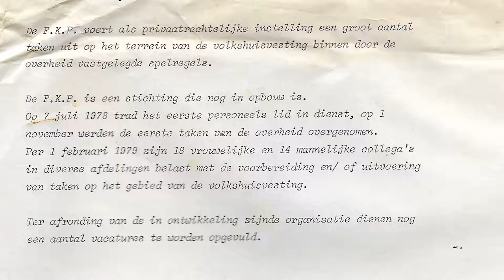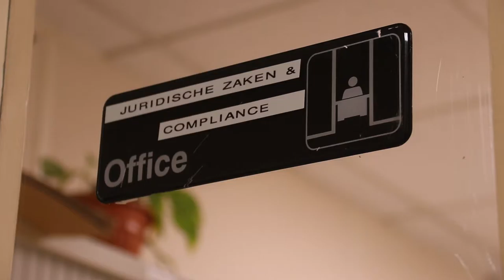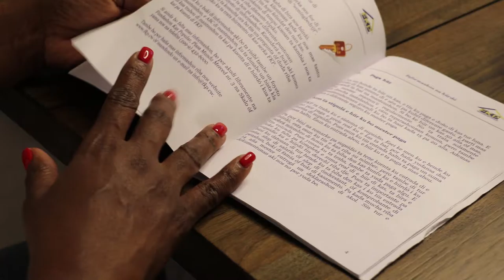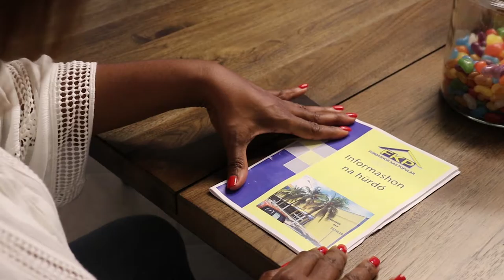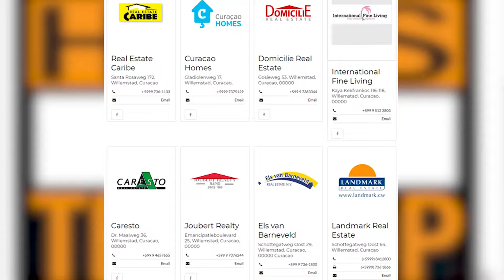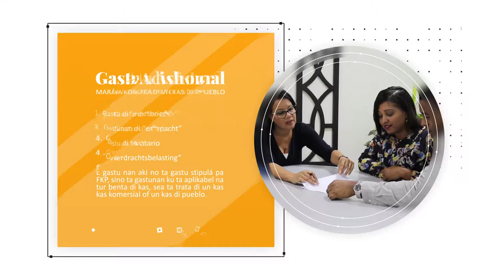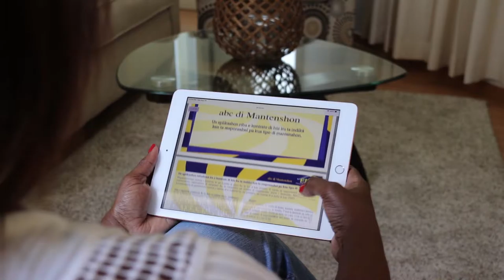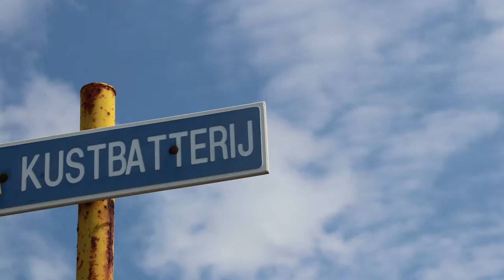FKP, Presente Praktiko i Progresivo_programa september 2019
Benta di kas di Gobiernu ta keda un topiko ku mester sigui duna informashon riba dje. Ainda tin hopi hende no ta komprondé kiko ta reglanan ku ta mará na esaki i na kiko FKP tin ku atené su mes na dje.
Den e program aki nos ta splika lokual bo mester sa rondo di benta di kas.